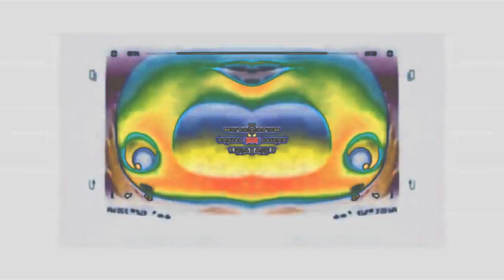[REQUESTED] Preview 2x [FIXED] Effects 3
It Took Eight Minutes To Render This

Requested By JudelBug LeGrady The Sparta Remixer